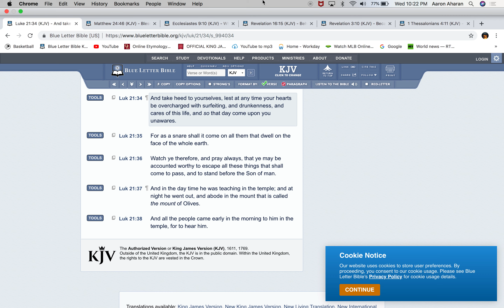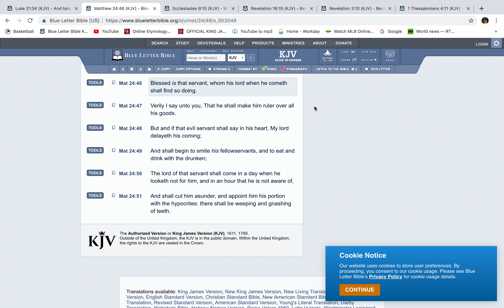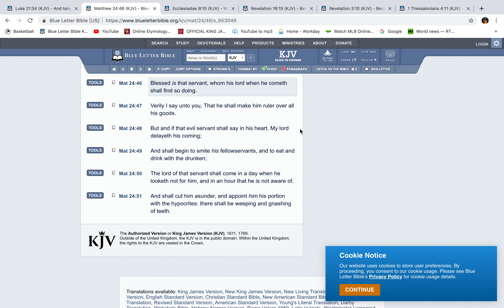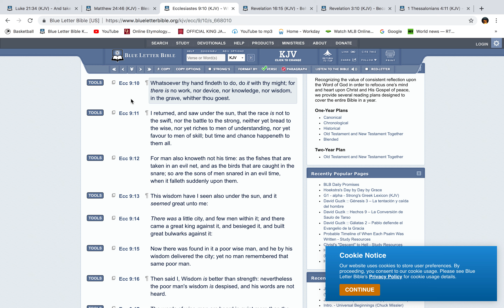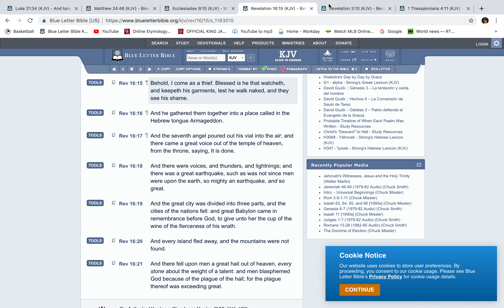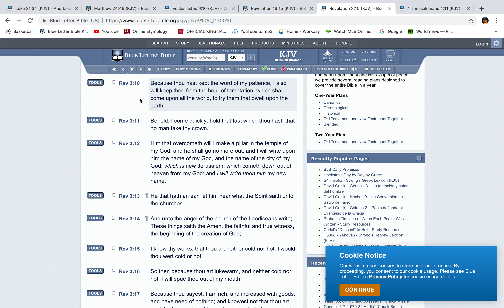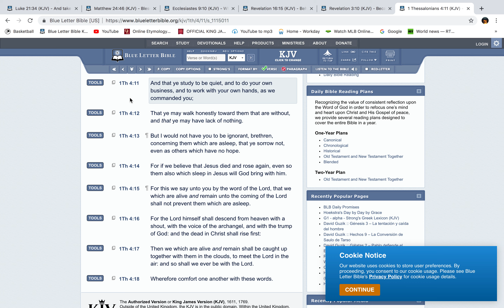IF ALL HELL BROKE LOOSE TOMORROW WOULD YOU BE GOOD ?